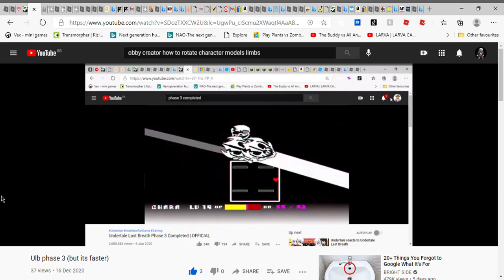When sans drinks too much coffee.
When snas drinks too much coffee then fights the human lol sans crazy man